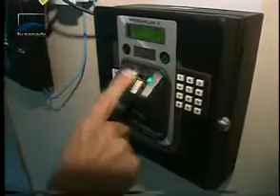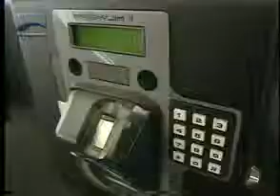Jornalismo - Ponto biométrico - Bloco 1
Sistema que registra a frequência com impressão digital, é implantado no Senado. Cinco mil servidores passaram a marcar a presença nos novos equipamentos.